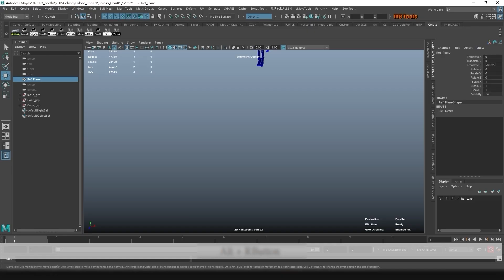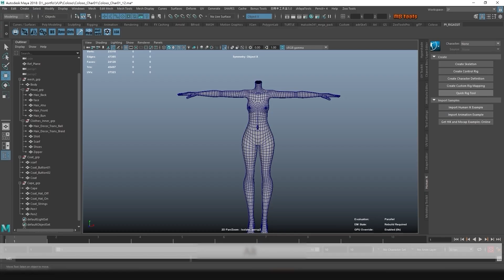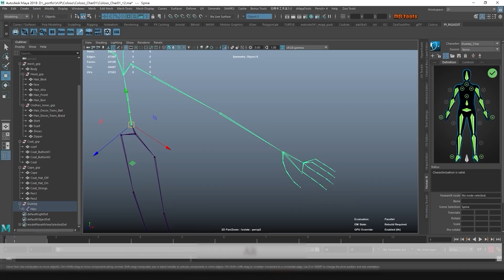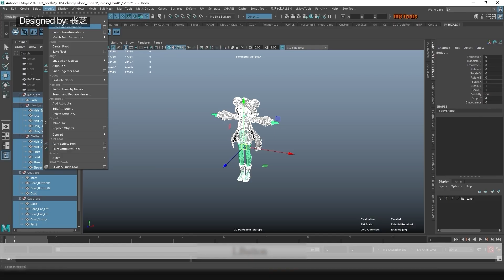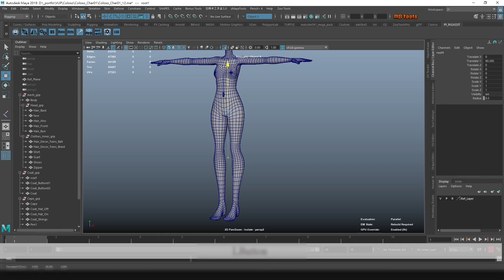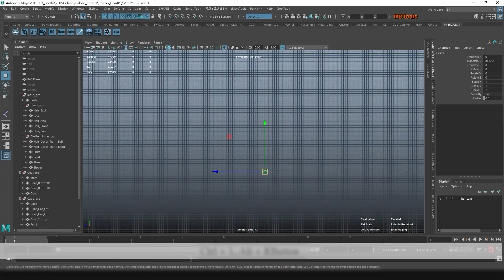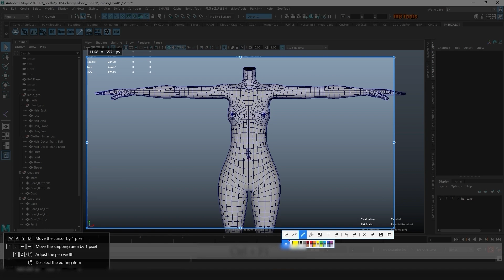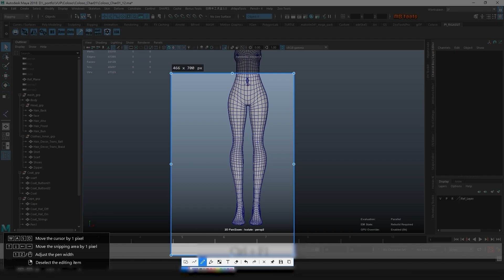【お試し動画】3Dスタジオ 108FanStudioの完全攻略48講：プロを目指すための3Dアニメ風キャラクターモデリング 37講ㅣColoso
「リグの作成」
- ジョイントの配置、向き、命名規則、ミラージョイントなどを設定

✔108FanStudioが長年にわたり培ってきた、キャラクターの完成度を引き上げるハイレベルなモデリング技術が気になるなら？

モデリングのディテール設計、テクスチャリング、スキニングといった各工程を広くカバーし、最新のワークフローとプロ仕様のテクニックを実例とともに習得できます！

SECTION 01. OT
SECTION 02. 三面図
SECTION 03. Mayaモデリング：基礎
SECTION 04. Mayaモデリング：上級
SECTION 05. アニメ風テクスチャリング入門
SECTION 06. キャラクター部位別テクスチャリング実習
SECTION 07. Mayaを使ったリギング & ブレンドシェイプ
SECTION 08. VRMの制作
SECTION 09. WarudoのMod制作